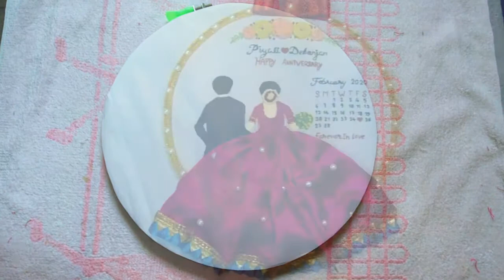Hoop Backing And Finishing || How to make and attach Ribbon Bow, Golden Lace And Pearls on Hoop